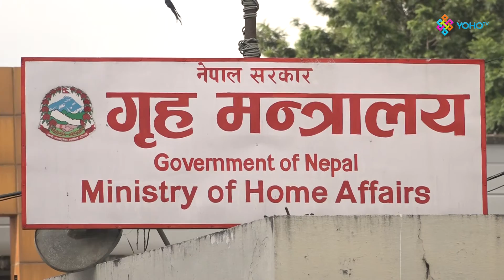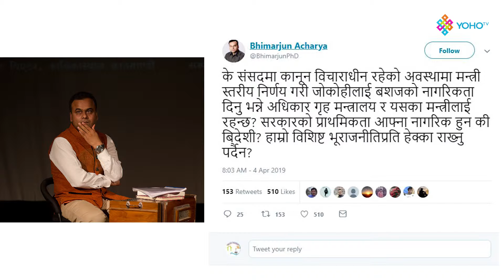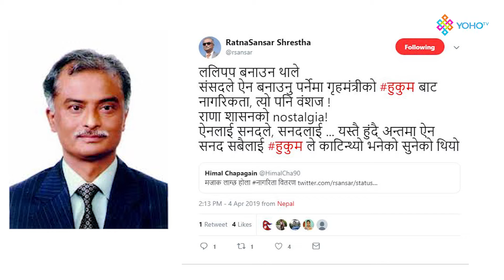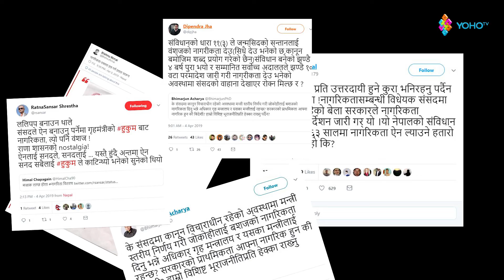भीम रावल यसरी कड्किए : नागरिकता प्रकरण